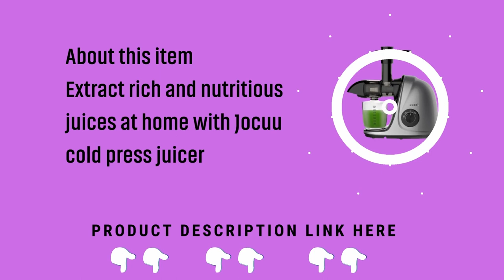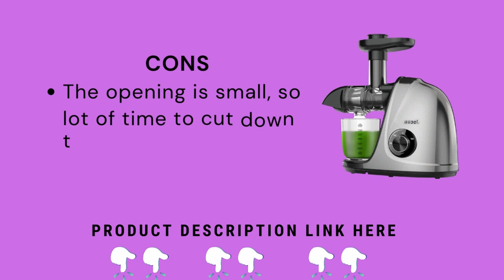Jocuu Slow Masticating Juicer with 2-Speed Modes - Cold Press Juicer Machine - Quiet Motor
Speed Jucier Masticating: With the Jocuu cold press juicer, you can make nutritious and rich juices at home. Its soft and hard two-speed spiral system aids in the extraction and preservation of high-purity juice from a wide range of fibrous fruits and vegetables, including watermelon, orange, celery, cucumber, apple, carrot, beets, ginger, and others. Maximum Yield with Automatic Shut Off: Using low speed and fine grinding, the juicer machine for fruits and vegetables separates the pulp from the juice to produce nutritious juice.
Jocuu Slow Masticating Juicer with 2-Speed Modes
Additionally, it automatically shuts off after every 20 minutes of operation thanks to intelligent motor protection chips that have been pre-installed, ensuring longer service. Kids can avoid injury while extracting juice using the slow masticating juicer with a small feeder chute, and it also helps remove seeds to make the juice taste less bitter. Additionally, the juicer has a low-speed silent motor of 60 dB and operates quietly.